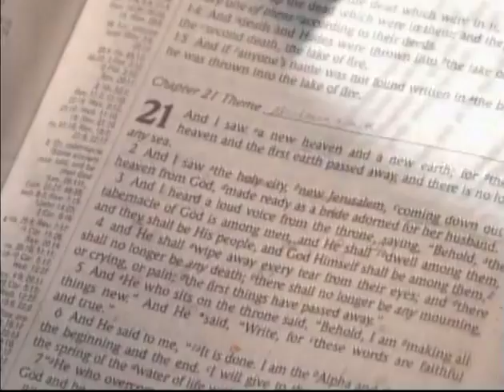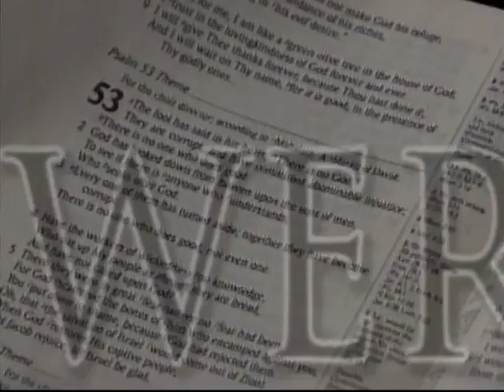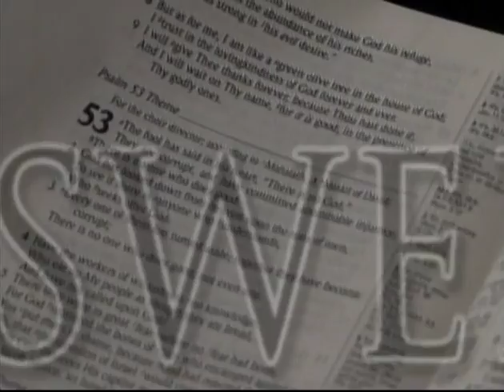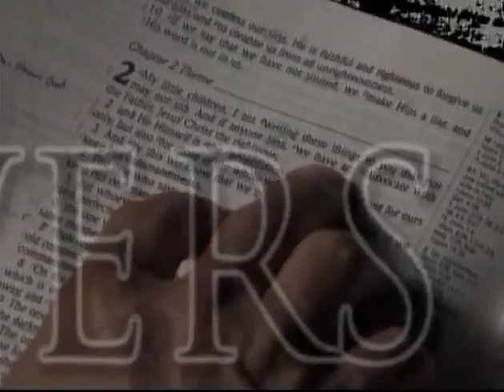December 22, 2011